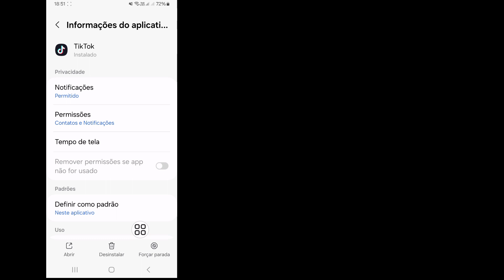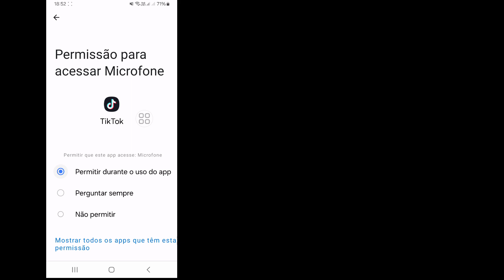Como consertar o Messenger que não mostra amigo ativo TikTok | Amigos ativos do TikTok não aparecem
Como consertar o Messenger que não mostra amigo ativo no TikTok | Amigos ativos do TikTok não aparecem

Olá, espectadores, bem-vindos ao .Aqui neste vídeo, você aprenderá . Como consertar o Messenger que não mostra amigo ativo no TikTok | Amigos ativos do TikTok não aparecem

Online
Configurando como consertar o Facebook Messenger que não mostra amigos ativos

🌹Por favor, não esqueça de se inscrever